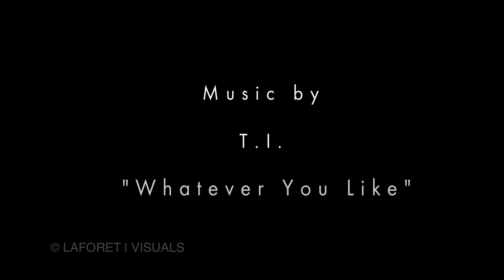Vincent Laforet: Jamie O'brien Backdoor Switchfoot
This video is owned by Vincent Laforet. I had to do an audio swap, but the original music is by T.I.

Vincent Laforet: "Creativity in surfing is the opportunity to express oneself on a wave.  Surfing is nothing but the physical extension of ones ability to explore that realm between land and sea.  Being free to do it without the constraints of commercial endeavor or competitive goals creates true freedom of expression.  Somewhere between the land and the sea Jamie tries the other side, switching his feet around on take off, choosing the opposite stance, then midway, switches back as if to say I can do whatever I like.  Jamie embodies the term free surfer.

The best thing about watching, let alone filming, Jamie - is the privilege of seeing someone do something so beautiful, so difficult, so effortlessly.   The last time I saw something like this on such a regular basis was when I photographed Michael Jordan at the United Center in Chicago for his last 3 years on the court.

This shot was made with a Canon 500mm f4 - on a RED One at 100 frames per second at 2K using the Wicked Circuits EF Lens Adapter.  Thats the equivalent of a 1600mm on a 35mm camera.   Big thanks to Mike Isler for the focus pull and spotting."